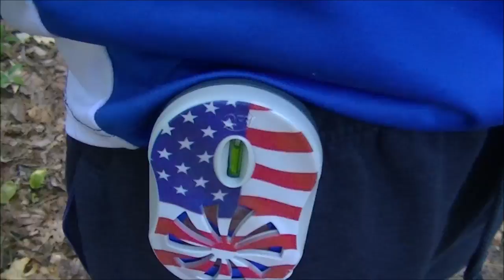Sabago lake state park July 4th weekend 2016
Camping at sabago, Maine#maine